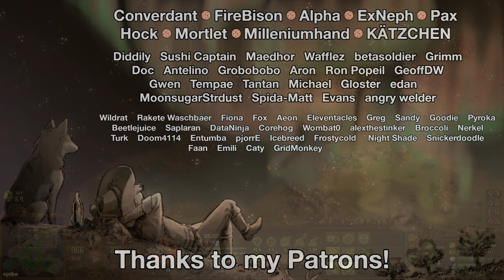They Are Billions - Part 70: That's Basically An Entire Village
'They Are Billions' is a zombie survival game, in which the world has already ended. We'll be taking charge as a new general, with a mission to create and expand new human colonies, and cleanse the world of this undead scourge, for the glory of the New Empire! Or, we'll die a sudden and horrible death.